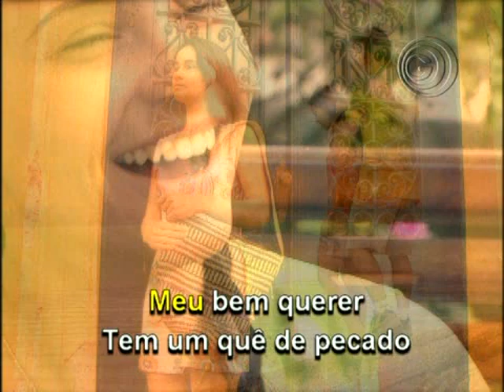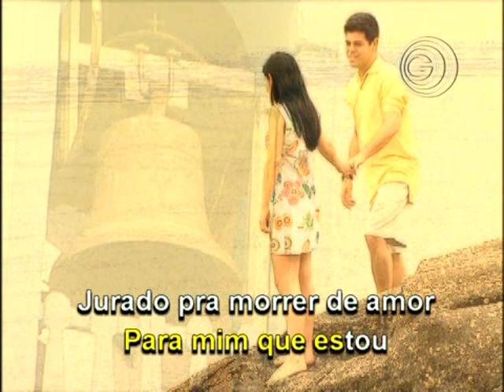Meu Bem Querer - Djavan - KARAOKÊ - MPB 1 - GRADIENTE